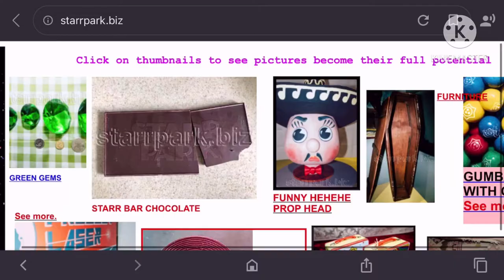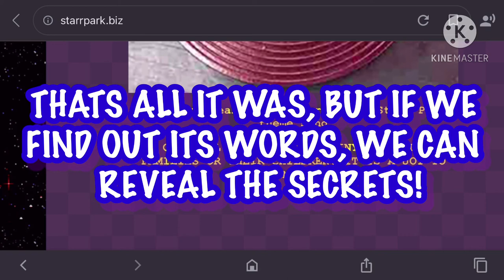|| STARR PARK: More info discovered!! Starr Park VILYN? ||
hey everyone and in this episode we found out more about Starr Park and its theme song in make sure to sub :)
make sure to join dragonriders here:
dragonriders
official content creator of dragonriders - dragonriders is a gaming community with leading clubs in multiple games and host weekly tournaments and more! check them out!